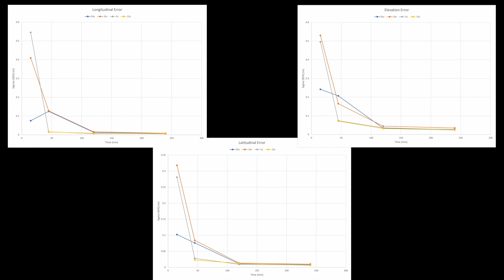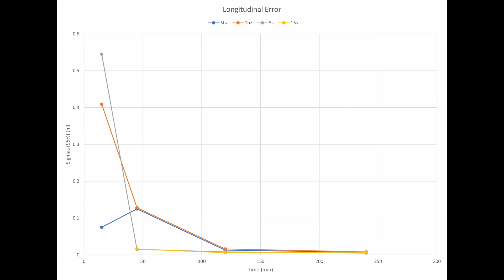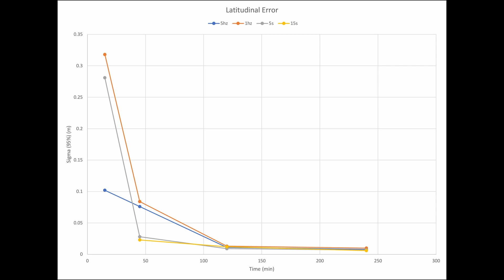11. Are You Recording Static Properly? | Bench Mark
In today's video, Nolan from Bench-Mark takes a Hemisphere S631 out into the field, and puts it to the test. Find out what the best setting is to record a static position is.
The results may suprise you!
Bench Mark Equipment & Supplies is your team to trust with all your surveying equipment. With over 20 years of exceptional after-sales service on an individual basis, we have been providing high-quality surveying equipment to land surveyors, engineers, construction, airborne and resources professionals in Calgary, Canada, and the USA. We provide a wide selection of equipment, including global navigation satellite systems, RTK GPS equipment, GNSS receivers, data collector systems, and more. Whether you are in the field or in the office, our highly trained staff of engineers are always ready to help because we strive to provide the highest level of customer care and service for everyone.

For any questions or a competitive quote, contact our team today.